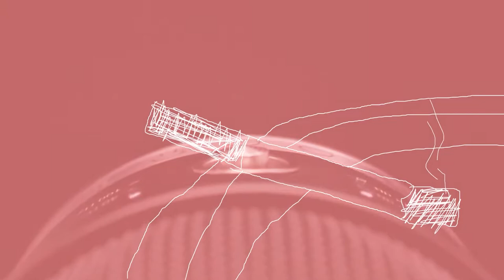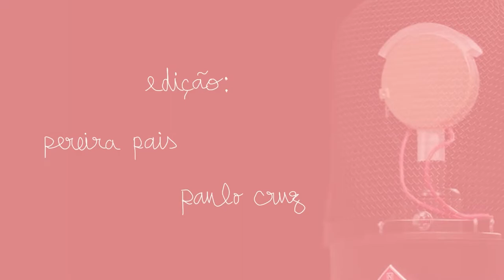Não há Planeta B: dois bloquistas e um liberal em negação cruzam-se numa livraria | nuance #45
A Andreia Galvão e o Piflas são ativistas pelo fim da flatulência bovina, que se sentaram connosco - sem o Castro :( - para falar sobre o futuro do planeta, tecnologia, racismo e outras coisas que preocupam esta juventude.

Lamentamos a fraca qualidade do áudio nalguns momentos. Como é evidente, a culpa é do Passos.

0:00 - Preliminares
4:00 - Greve Climática e intervenção política
16:25 - Automação, Progresso Tecnológico
25:25 - Utopia, Ideologia e confronto político
35:20 - Mobilidade "verde" e... Tesla! - publicidade (ainda não) paga
52:40 - Smart cities, privacidade e liberdades
59:30 - Solidariedade, Empatia, Ativismo é um privilégio
1:05:10 - White Saviorism
1:17:47 - "Os brancos não gostam quando lhes dizem que não podem fazer algo"